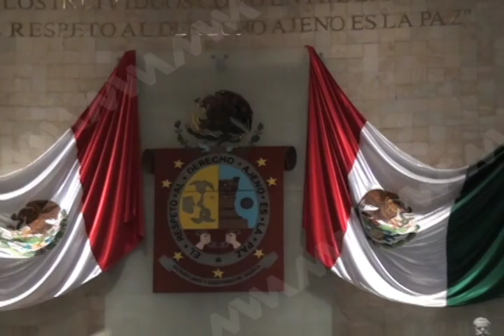Entrega Secretario General de Gobierno sexto informe de gobierno